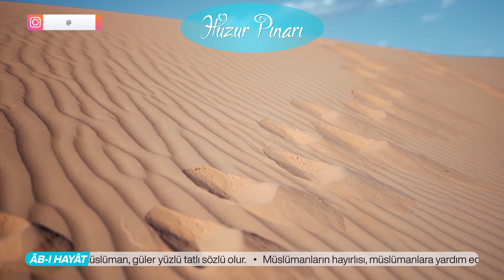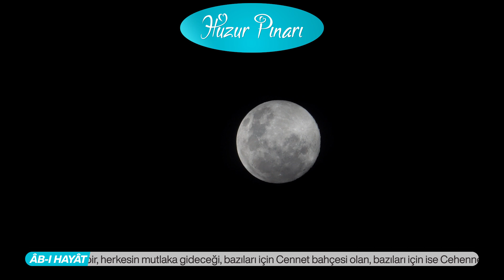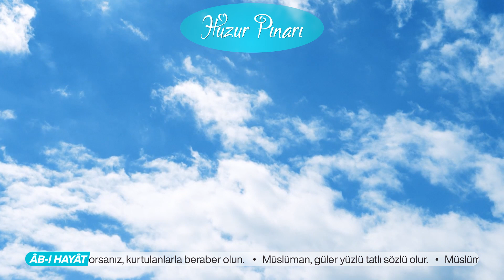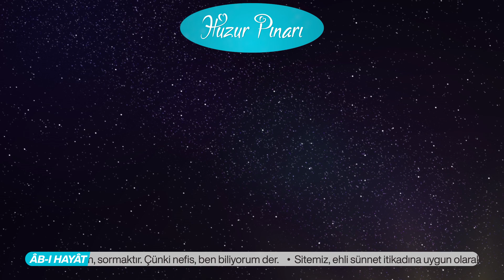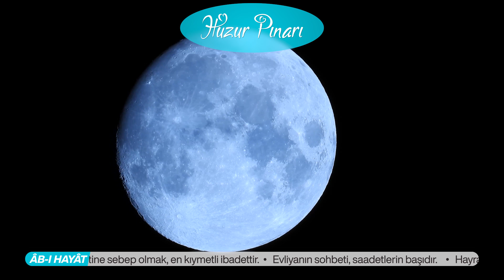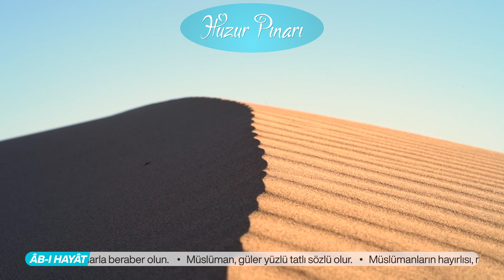Sevgili Peygamberim "Aleyhisselam" - 10. Kaset | Radyo Tiyatrosu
TGRT'nin yayınladığı Sevgili Peygamberim ismindeki bu radyo tiyatrosu serisinde Peygamberimiz Muhammed aleyhisselâmın mübârek hayatları gâyet tafsilatlı şekilde anlatılmaktadır...

Şüphesiz ki O'nu doğru şekilde öğrenip anlamak her mü'minin vazifesidir. Resûlullah aleyhissalâtü vesselâm:

"Yazma kâbiliyeti olan beni yazsın, konuşma kâbiliyeti olan beni anlatsın" buyurmaktalar.

Asırlardan beri Nebîler Sultanının müstesna hayatlarını mevzu edinen birbirinden üstün siyer-i nebîler bu hikmetle telif edilmiştir.

Ecdadımız, çocuk öğrenme yaşına gelince ona önce Allah'ın kitabı Kur'ân- kerîmi ve sonra da Resûlullahın hayatını anlatan siyer-i nebî öğretirlerdi. Bu usulü terk etmenin bedeli ağır oldu. Azîz ecdadımızın yaptığını biz de bugün ve yarın yapmakla mükellefiz. Allahü teâla bir hadis-i kudsîde:

"Sen olmasaydın, sen olmasaydın âlemleri halk etmezdim" buyurmaktadır.

Bu itibarla var olmamızı O'na borçluyuz. Huzur ve kuruluşumuz da O'nu tanıyıp kendisine uymamızla mümkündür.

İslâm ulemâsı, "Muhammed aleyhisselâm, dünya yaratıldığı günden, kıyamet kopuncaya kadar gelmiş ve gelecek bütün varlıkların her bakımdan en üstünüdür." hakîkatini haber vermekteler.

İmâm-ı Rabbânî Ahmed Farukî Serhendî Hazretleri, Mektûbât ismindeki külliyatın birinci cildi kırkdördüncü mektubunda şöyle buyurmaktalar:

"Bütün insanlığın en üstünü olan böyle bir Peygambere inanan ve O'nun yolunda giden kimse, elbette ümmetlerin en iyisi olur. O'na inanmayan, O'nu anlamayan, kendileri gibi sanan, insanların en bedbahtıdır..."

Eserin yazarı Rahim Er ile yayınlanmasına emek veren, Allah'ın kullarına ulaşması için çalışan ve dinleyen herkesin Sevgili Peygamberimizin, sallallahü teâlâ aleyhi ve sellem, şefaatlerine kavuşmaları için dua ederiz.

❗ Bu ses kaydı @tgrtfmtv'nin yayınladığı Sevgili Peygamberim kasetinden alınmıştır.